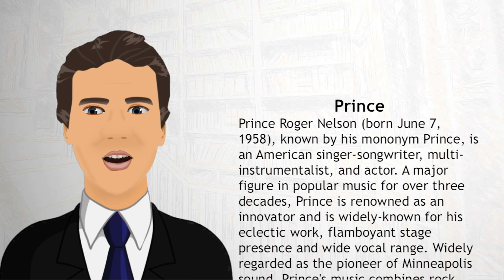Prince - Wiki Videos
Prince Roger Nelson (born June 7, 1958), known by his mononym Prince, is an American singer-songwriter, multi-instrumentalist, and actor. A major figure in popular music for over three decades, Prince is renowned as an innovator and is widely-known for his eclectic work, flamboyant stage presence and wide vocal range. Widely regarded as the pioneer of Minneapolis sound, Prince's music combines rock, R&B, soul, funk, hip hop, disco, psychedelia, jazz, and pop.